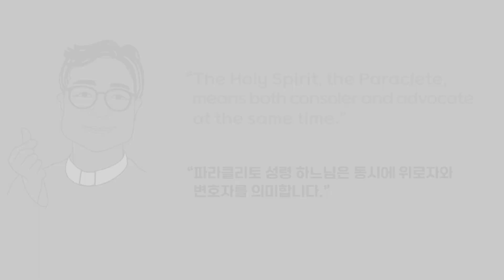윤기성 신부의 비바파파 (2023.5.22) - 성령 강림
교황님의 말씀을 전하는 윤기성 신부의 비바파파
이기대성당이 함께 합니다.